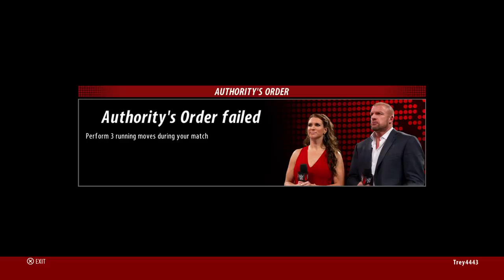WWE 2K16 My Career (Smackdown) - Livestream #6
Join Trey as he experiences the wonders of Dave's career in the wonderful world of wrestling!